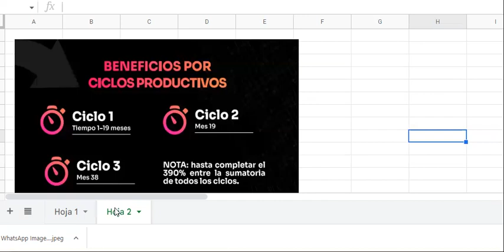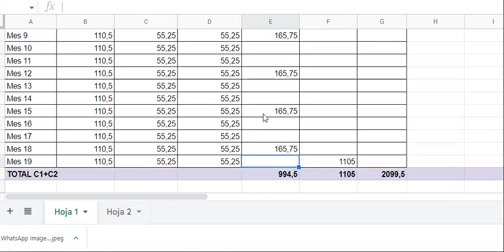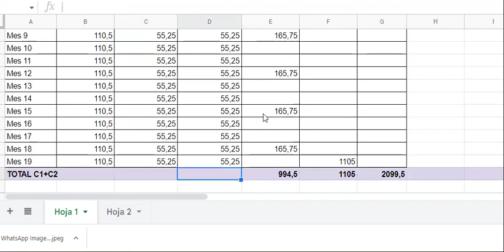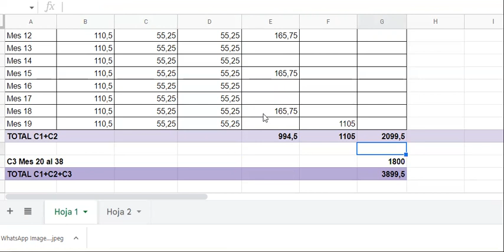Grow Sector primario/ Alimenticio cómo ganamos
Grow Community nos da la oportunidad de apoyar y generar beneficios del sector primario, constituido por 44 lineas de producción alimenticia y agropecuaria.
En este corto video explico cómo generamos recompensas por unirnos.
Lets Grow!